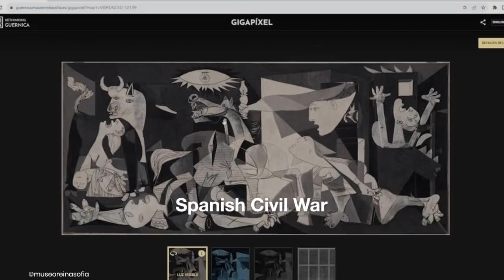At the Reina Sofía Museum in Madrid, visitors can finally capture photographs of Guernica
The Spanish Republic purchased "Guernica," a well-known work of art that eloquently and powerfully depicts the tragedies of the Spanish Civil War, in 1937. The picture was kept in the Museum of Modern Art in New York throughout World War II, nonetheless, at the request of the artist. It wasn't until 1981 that "Guernica" made its way back to Spain, where it remained until 1992 before being transferred to the Reina Sofia Museum.

The use of photography to take pictures of the painting was forbidden from the beginning. It was clear what the goal was: to protect "Guernica" from potential harm brought on by camera flashes and to create a genuine tourist experience free of interruptions from gadgets and outstretched arms. Some people backed this strategy, but it prompted criticism from others who thought it was too restricted and maybe out of date.

This latter component is what spurred museum authorities to lift the prohibition. The idea was that allowing photography and then sharing those photos would appeal to a younger audience as well as promote wider public participation.